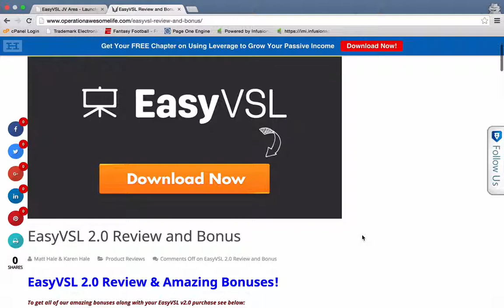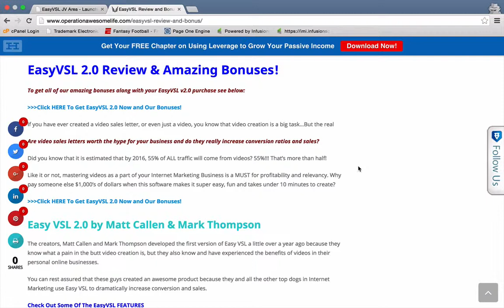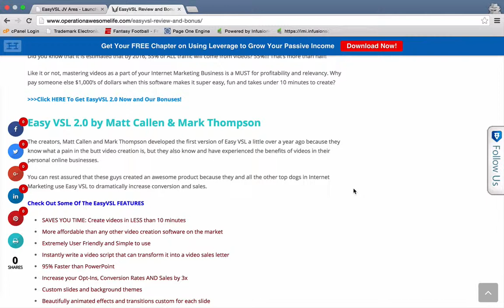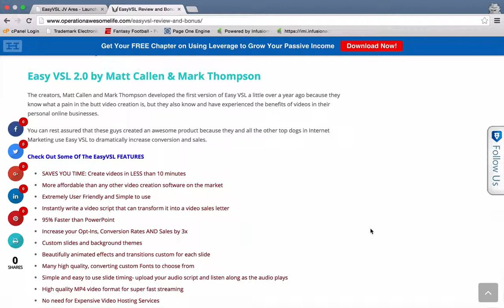EasyVSL 2.0 Demo Review and Bonus 2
Click above link for our full review and blog post on Matt Callen's and Mark Thompson's EasyVSL v2.0!

We have some pretty awesome free bonuses for you along with this demo and tour - if we do say ourselves!

For more information about EasyVSL 2.0 and to claim your free bonuses with your purchase go to our blog and see our EasyVSL 2.0 Review and Bonus at:

★☆★ FOLLOW OPERATION AWESOME LIFE BELOW: ★☆★

★☆★ RECOMMENDED RESOURCES: ★☆★

EasyVSL 2.0 Does It Work
EasyVSL 2.0 Bonuses